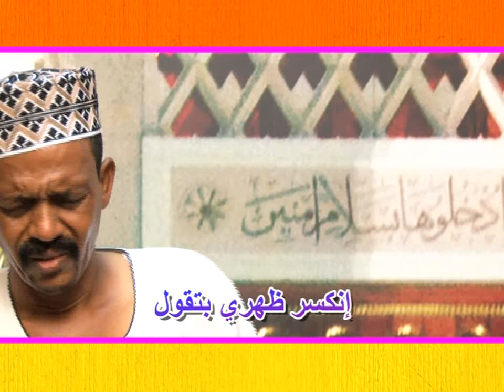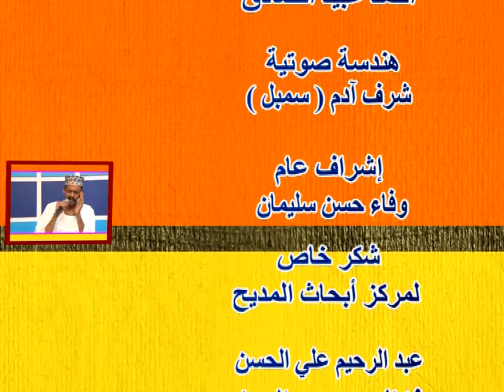إنشاد وفاة الرسول صلى الله عليه وسلم | معاوية الحتانة جديد2022